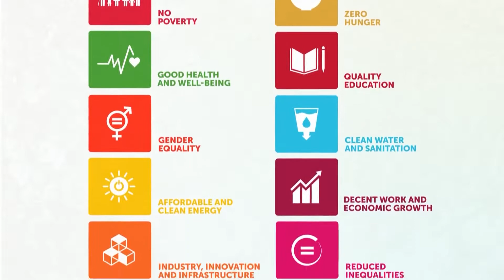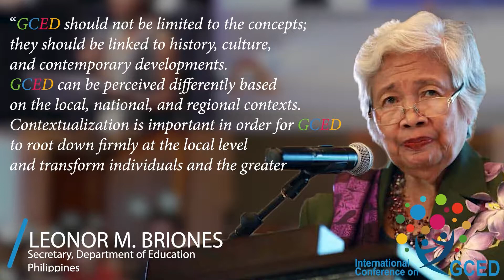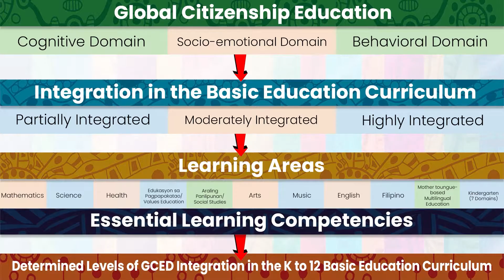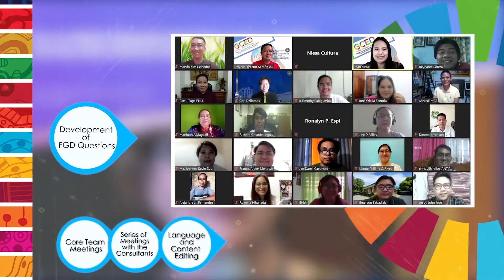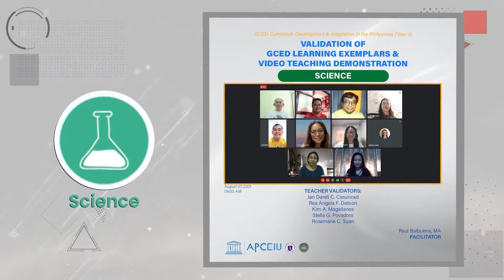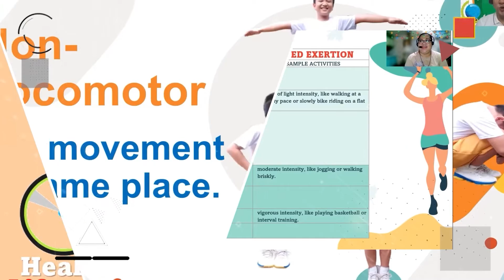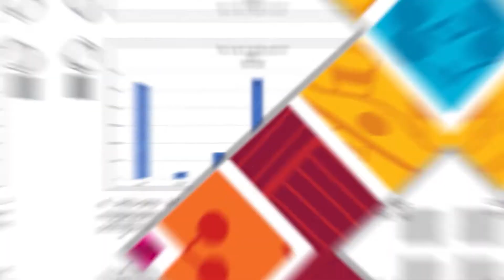GCED Curriculum Development and Integration Project in the Philippines (2019-2021)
APCEIU has been carrying out the GCED Curriculum Development and Integration Project to support participating countries in mainstreaming GCED in their national curricula. The Project in the Philippines (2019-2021) has been implemented by the Philippine Normal University (PNU) under the supervision of the Department of Education (DepEd) of the Philippines and in consultation with APCEIU.